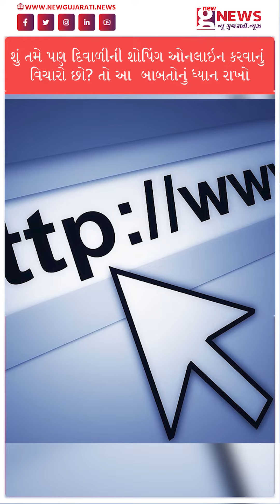શું તમે પણ દિવાળીની શોપિંગ ઓનલાઇન કરવાનું વિચારો છો તો આ બાબતોનું ધ્યાન રાખો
NGN
today news
gujarati news
trending news
viral video
viral news
top news
best news
breaking news

diwali / diwali2023 / diwaligifts / onlineshopping / shopping / HelpTips / market